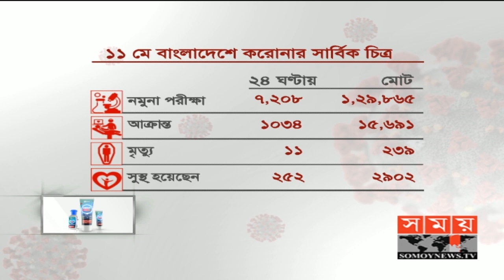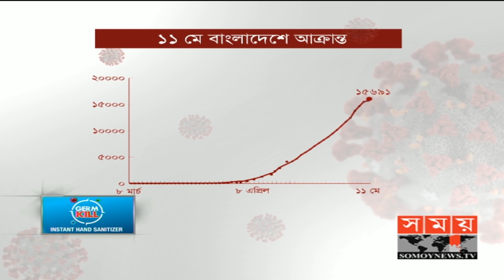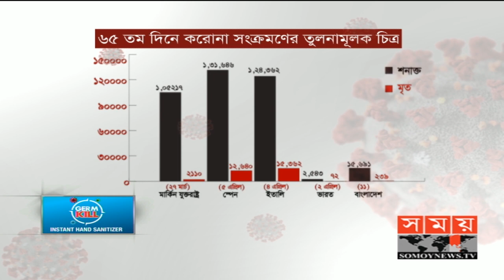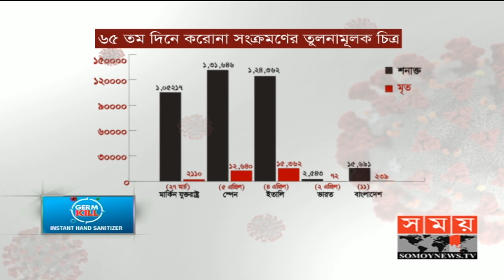Coronavirus Update: দেশের করোনা পরিস্থিতির সর্বশেষ আপডেট | IEDCR| Somoy TV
দেশে ২৪ ঘণ্টায় করোনা আক্রান্তের সংখ্যা ছাড়াল এক হাজার। সবশেষ একদিনে ৭ হাজার ২০৮টি নমুনা পরীক্ষা করে ১ হাজার ৩৪ জনের দেহে অদৃশ্য ভাইরাসটি শনাক্ত করা হয়েছে। এ নিয়ে মোট আক্রান্তের সংখ্যা দাঁড়ালো ১৫ হাজার ৬শ' ৯১। আরো ১১ জনসহ মোট মৃত্যু ২৩৯। সুস্থ হয়ে বাড়ি ফিরেছেন ২৫২ জন। করোনা দুর্যোগের ৬৫তম দিনে, স্বাস্থ্য অধিদফতরের নিয়মিত অনলাইন বুলেটিনে এ তথ্য জানানো হয়।